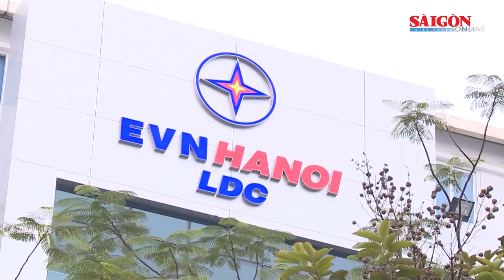Cứu sống bệnh nhân bị dị vật cắm chặt vào hộp sọ | Tin nóng 12H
Tin nóng buổi trưa 19-6 có các thông tin đáng chú ý: Cứu sống bệnh nhân bị dị vật cắm chặt vào hộp sọ; Thu hồi hơn 1/3 diện tích đất bị lấn chiếm tại Cụm công nghiệp Quảng Tâm, Đắk Nông; Phát hiện một cá thể diều hoa Miến Điện quý hiếm; Giải quyết dứt điểm việc thiếu điện trong tháng 6...